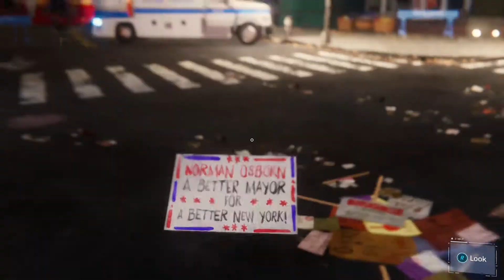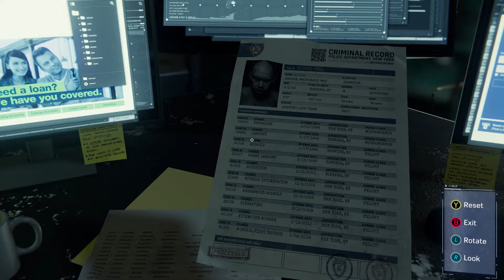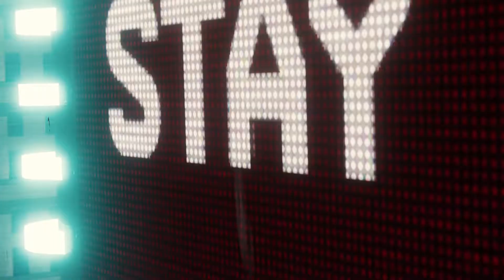Spiderman vs Electro and Vulture Epic Boss Fight Gameplay Walkthrough part 18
Spider-Man Remastered PC Walkthrough Part 15 and until the last part will include the full Spider-Man Gameplay on PC. This Spider-Man Remastered Gameplay is recorded in 4K 60FPS on PC and will include the full game, all endings and all boss fights.

Tags________________________________________

Spider-Man
Spider-ManPC
Spider-ManRemasteredPC
Spider-ManRemasteredPCGameplay
Spider-ManGameplay
Spider-ManRemasteredPCWalkthroughPart1
Spider-ManPCRayTracing
Spider-ManRemasteredPCGameplayPart1
Spider-ManRemasteredPCEnding
Spider-ManRemasteredPCFullGame
Spider-ManGame